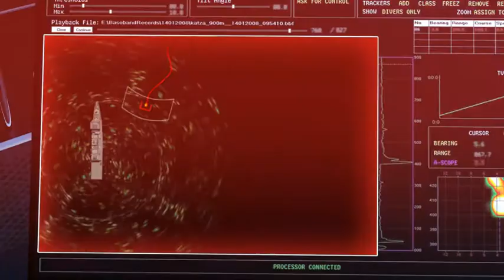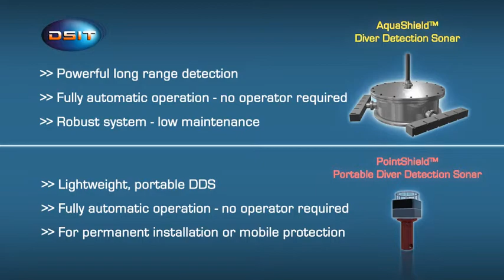Underwater Security Systems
Video illustrating the uses of DSIT's underwater security systems in helping detect and protect from different threats,